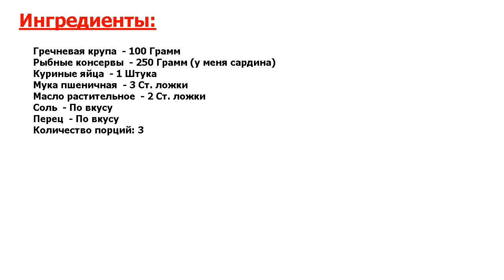★ОБАЛДЕТЬ МОЖНО!!! ★ ГРЕЧНЕВЫЕ КОТЛЕТЫ С КОНСЕРВАМИ ★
★Гвоздь трапезы! Готовим бюджетные котлеты из гречки и консервы — получится очень вкусно, насыщенно и питательно● Котлеты понравятся всем любителям рыбных блюд, причем тут подойдут любые консервы по вкусу●